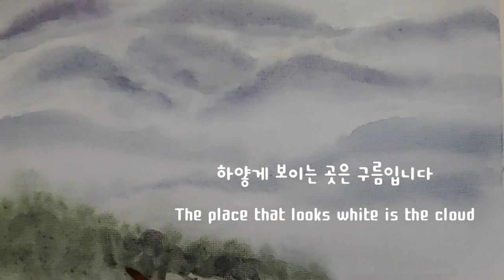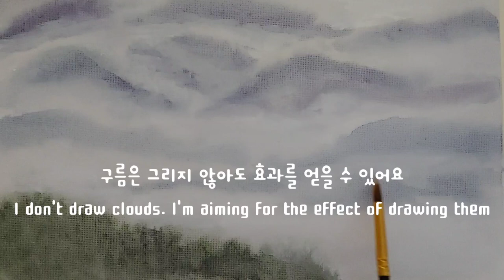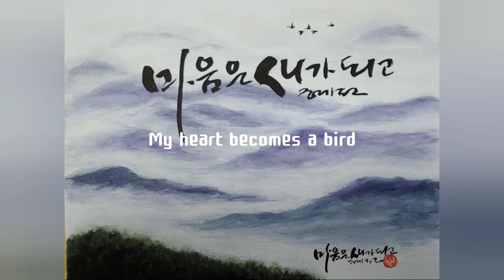새가 되어 날고 싶다 마음은 새가 되고 I want to be a bird and fly My heart becomes a bird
산을 품은 구름은
말이나 글로 표현하지 않아도
멋진 그림을 그릴 줄 안다
구름에게 배운 느낌으로
먼 하늘에 기러기 몇마리 날려 본다

가을은 깊어가고
날아가는 새들 바라보며
잠시 새가 되어 날고 싶다
마음은 새가되고  ᆞᆞᆞ

 Clouds embracing mountains
Even if you don't express it in words or words,
I know how to draw a nice picture
Like I learned from clouds
I'm flying a few geese in the far sky

Autumn is getting deeper
Looking at the flying birds
I want to be a bird for a while and fly
The heart becomes a bird